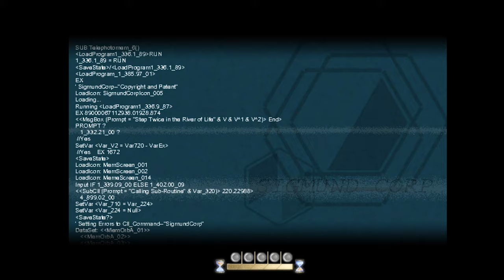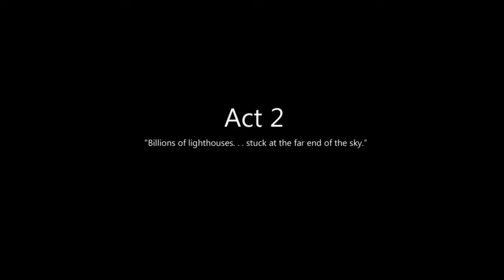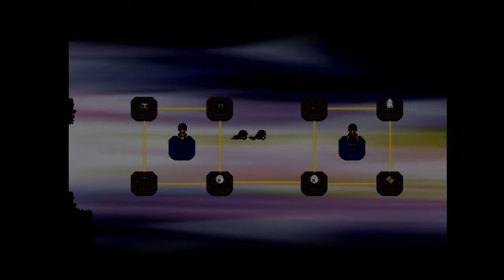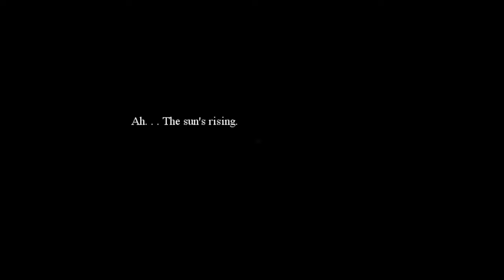D'ya Wanna Go to the Moon, Johnny? DO YA?! ｜Part 5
Of course things go wrong, and the scientific duo has to resort to desperate measures to finish the "inception".